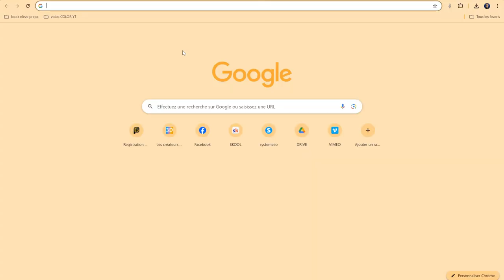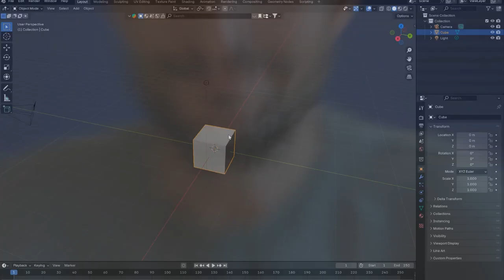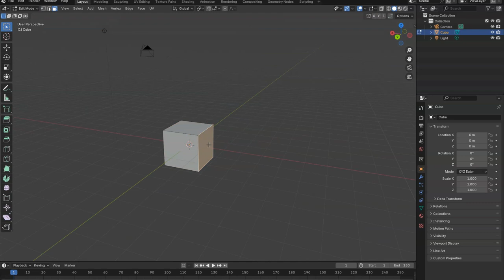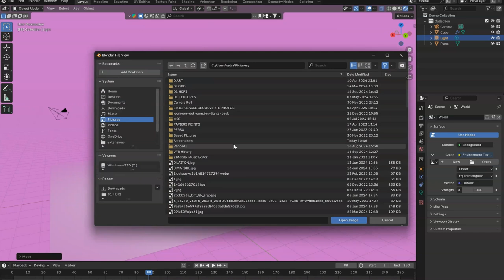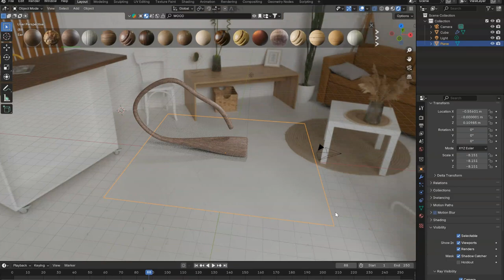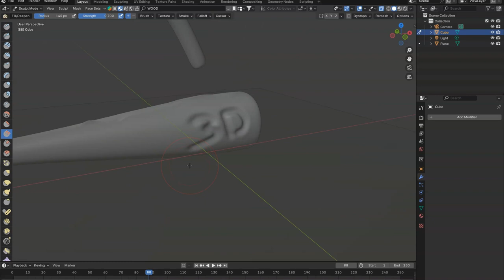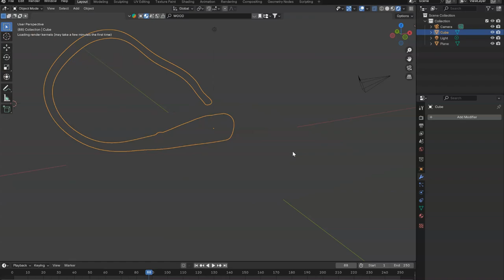BLENDER - Logiciel 3D 100% GRATUIT !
🎁 Pour accéder à la formation Blender et à toutes les autres, cliquez sur le lien ci-dessous:

Blender est sans discussion le meilleur logiciel 3D gratuit.
Il est hyper complet, professionnel, très généraliste et il évolue sans cesse.
Son apprentissage est évidemment un peu plus long mais il reste largement accessible à tout le monde.

1. SketchUp généraliste
2. Spécialement pour les architectes et décorateurs
3. Spécialement pour les menuisiers et designers bois

💗 Pour soutenir mon travail sur TIPEEE

A bientôt !